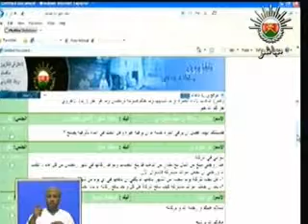سؤال أهل الذكر 21/رمضان/1430 - زكاة الفطر-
حلقة سؤال أهل الذكر

21/رمضان/1430

(زكاة الفطر)

معلومات عن الحلقة

مدة الحلقة 42 دقيقة

الحوار بين الفاضل سالم الحارثي وفضيلة الشيخ سعيد القنوبي